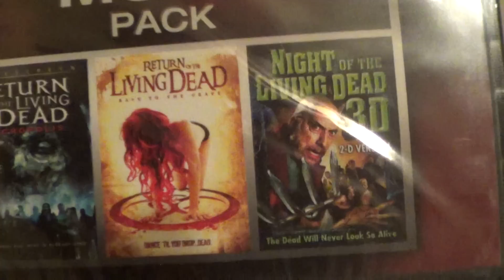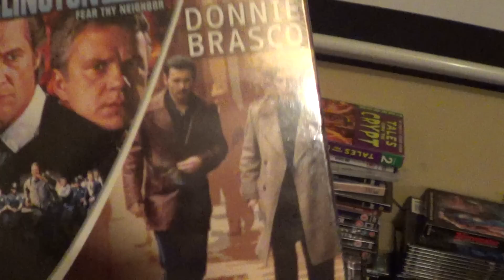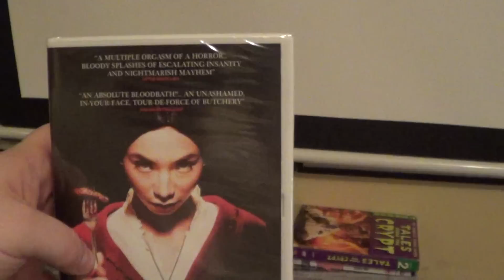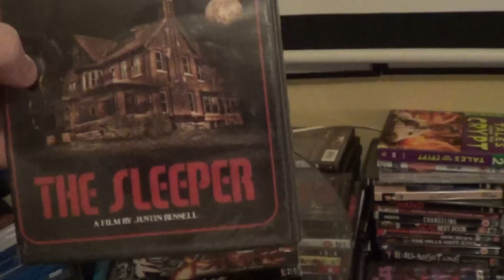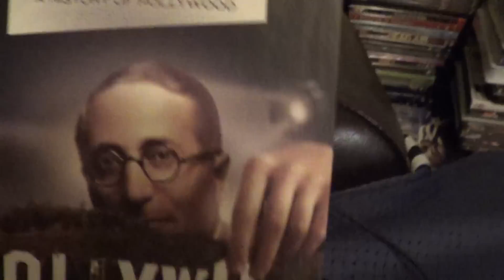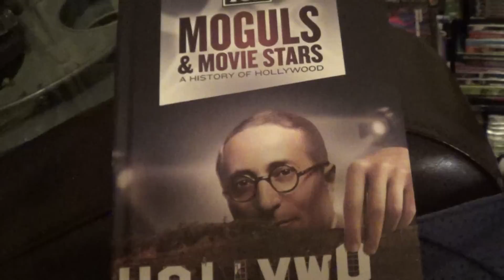Quick DVD/Blu-ray Update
Just a few recent pickups.